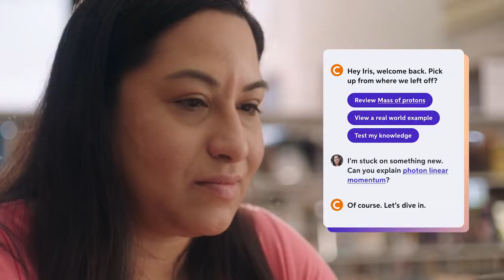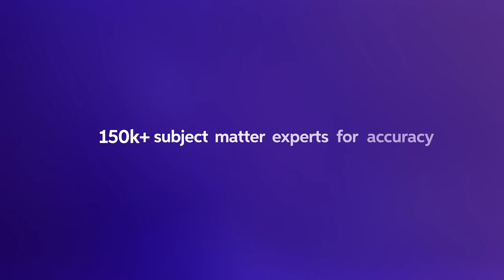CheggMate - An AI conversational learning companion by Chegg